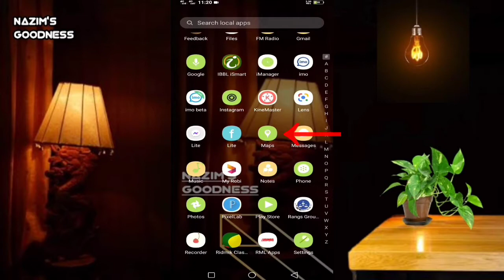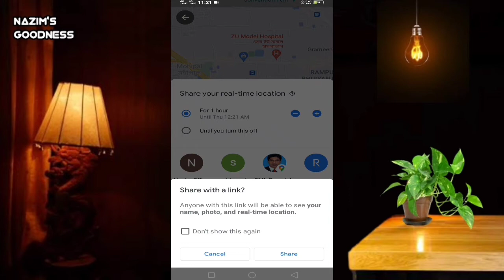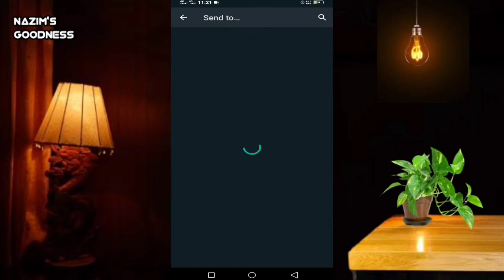গুগল ম্যাপে অন্যের লোকেশন দেখুন | How to track share location on google maps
Content Subject: Location Sharing
Content Details: In this video, You can learn how can share location. Google map location sharing tutorial. Share your real-time location with others

You can choose who can find your location and how long to share your location with Google Location Sharing.

Tip: Other Google products may also allow you to share a one-time location with others.

Location Sharing availability

You may get a warning when you open Location sharing. Common causes include:

You're in a country or region where you can’t share your location.

Location sharing isn’t available for your Google Workspace domain. To turn on location sharing, ask your administrator.

You're too young to share your location.

Your parent or guardian can manage Location sharing with the Family Link app ￼.

If Location sharing doesn’t work for you, send us feedback.

Android ComputeriPhone & iPad

Important: You cannot share your location in Maps Go. Learn more about Maps Go features.

Share your location

Share with a person who has a Google Account

If you haven't already, add their Gmail address to your Google Contacts.

​On your Android phone or tablet, open the Google Maps app ￼ and sign in. Learn how to sign in.​

Tap your profile picture or initial ￼ ￼ Location sharing ￼ New share ￼.

Choose how long you want to share your location.

Tap the profile of the person with whom you want to share your location. If asked about your contacts, give Google Maps access.

Tap Share.

Share with a person who doesn’t have a Google Account

To send your location to someone who doesn’t have a Google Account, share your location with a link.

To copy your Location sharing link, tap Copy to clipboard.

To share the link with someone, paste the link into an email, text, or other messaging app.

People with this link can find your real-time location for as long as you choose, up to 24 hours.

Stop sharing

On your Android phone or tablet, open the Google Maps app ￼.

Tap your profile picture or initial ￼ ￼ Location sharing.

Tap the profile of the person you don’t want to share your location with anymore.

Tap Stop.

Share your estimated time of arrival

When you navigate by car, foot, or bicycle, you can share your destination, estimated arrival time, and your current location. The person you share this information with can track your location until you arrive.

Set a destination. Learn how to navigate to a place.

After you start navigation, tap More ￼ ￼ Share trip progress.

Tap the profile of the person with whom you want to share ￼ Share.

When you reach your destination or stop navigation, you stop sharing your location.

To stop sharing before you arrive: Tap More ￼ ￼ Stop sharing.

About Us ⤵️
এখানে  তথ্য ও প্রযুক্তি সম্পর্কিত ভিডিও, বিভিন্ন পণ্য সম্পর্কিত রিভিউ, টিপস ভিডিও এবং শিক্ষামূলক ভিডিও পাবেন।
Here you will find information and technology related videos, product reviews, tips videos and educational videos.